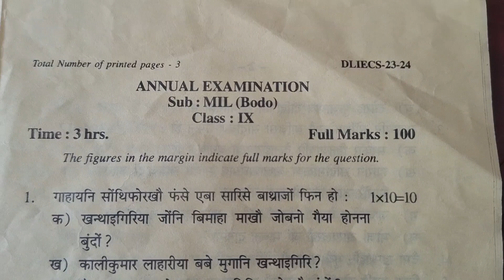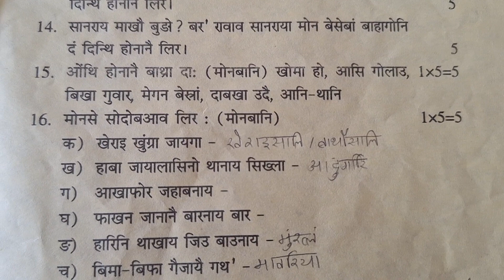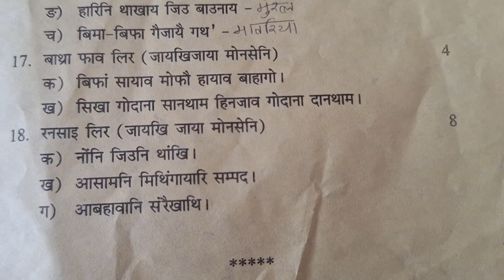Class IX Annual Examination 2024//SONITPUR DISTRICT//MIL Bodo